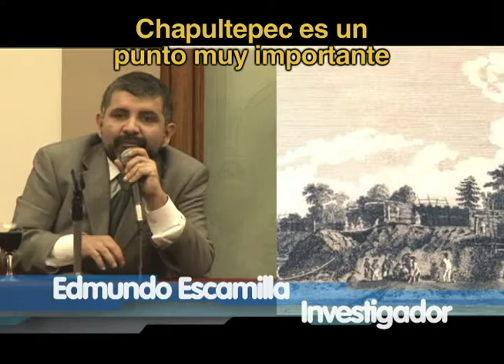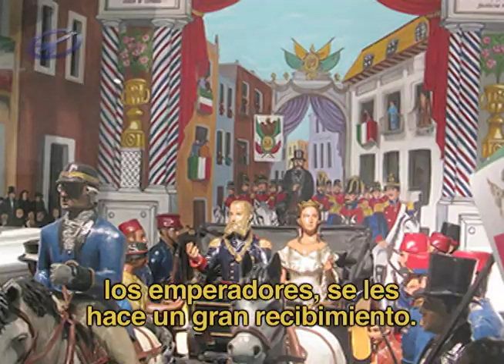Castillo de Chapultepec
Camarógrafo: Angel Rico